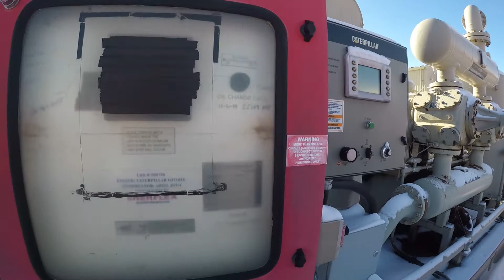CAT 3516TALE Ariel JGT4-2 Sweet Compres.